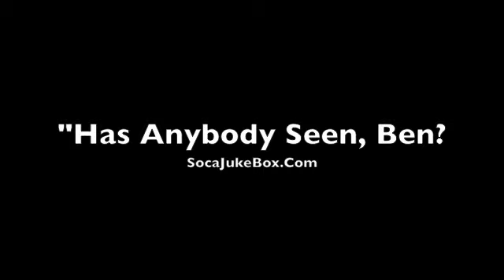Soca Jukebox - Greatest Wedding Reception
Margeaux and Denver's Wedding Reception at the top floor of the Ruan Building, Des Moines, IA. Thanks to all for a great night with friends, family and Soca J.